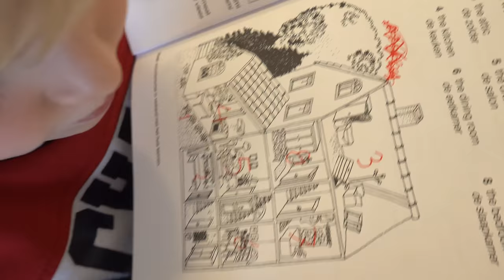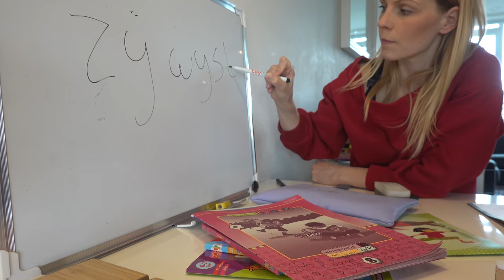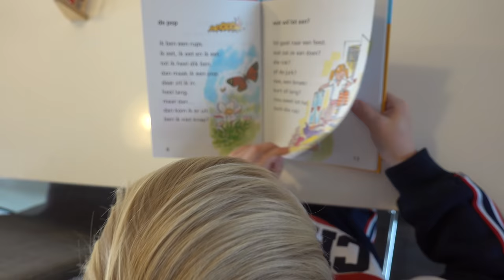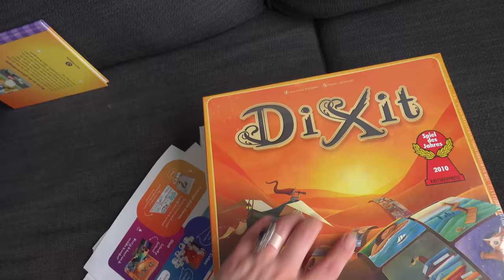7 GYMLES TiPS VOOR THUiS 😲 | Bellinga Vlog #1694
Rolderdiep 18
8032 TM Zwolle
The Netherlands

4 juni 2016 heeft ons kanaal een naamsverandering gehad van " SlankEnFitTV"  naar " DE BELLINGA'S"